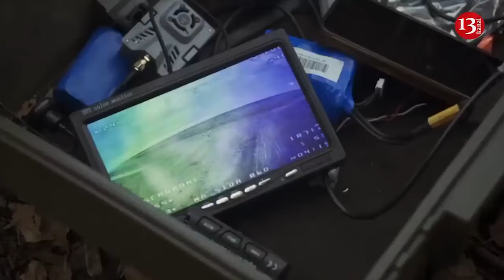Russia could attack NATO as early as 2026 – Polish president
Russia may have the military capability to attack NATO as early as 2026-27.
Polish President Andrzej Duda said this in an interview with CNBC.The Polish president defended his recent proposal to increase the required threshold for NATO defence spending from 2 to 3% of GDP.
"From my point of view, it’s a question of common sense. New reports are coming in, and I recently saw one by German experts which said that soon, perhaps as early as 2026 or 2027, Putin, by putting his economy on a war footing, will have such military might that he will be able to attack NATO," Duda said.
"The alarm bells are ringing. We have two or three years in which we can increase our efforts, stockpile ammunition and produce weapons to maximise European security, get ready and make sure the invasion does not happen," he added.
He also urged the US to continue to support Ukraine, warning that if Russia is not stopped in Ukraine, the cost will rise sharply later.
"This Russian aggression has to be stopped at all cost. If it’s not stopped it will spill over and then, I fear US money won’t be enough to stop Russia: US soldiers will have to step in and no one wants that," Duda said.
At the same time, he said that "every dollar donated to support Ukraine, every Bradley transferred to Ukraine, every weapon transferred to Ukraine, every box of artillery ammunition transferred to Ukraine staves off the Russian victory".
Earlier, German intelligence services had prepared an analysis for the German government examining the military threat posed by Russia, which predicted that it could attack the territory of NATO member states "starting in 2026".
In recent weeks, a number of European NATO countries have warned of the risk of Russian aggression in the near future. For example, German Defence Minister Boris Pistorius said in January that the Alliance should prepare for a Russian attack on a NATO country within 5-8 years.